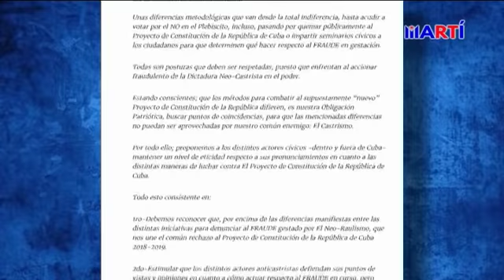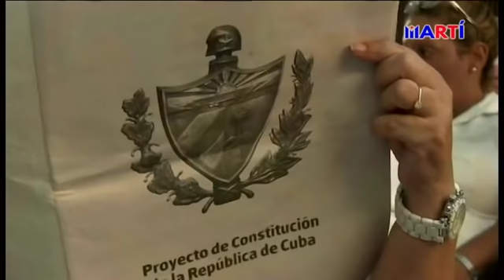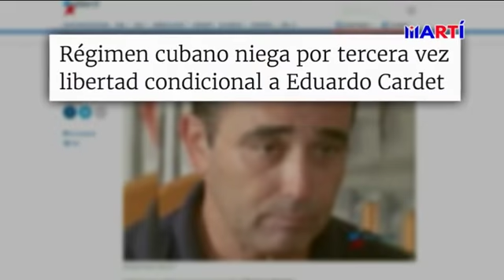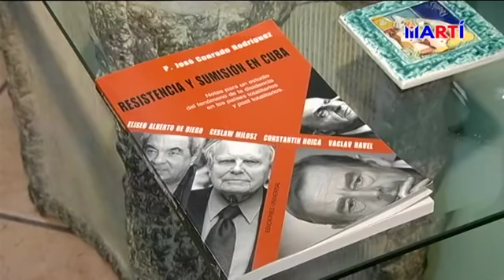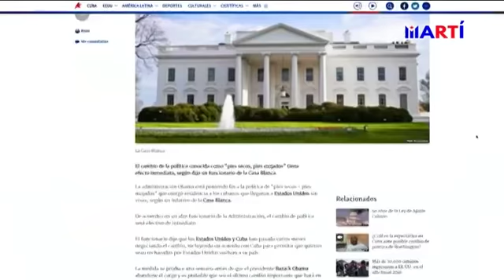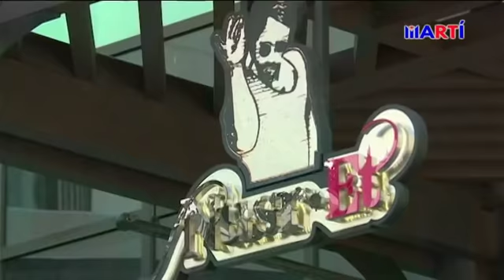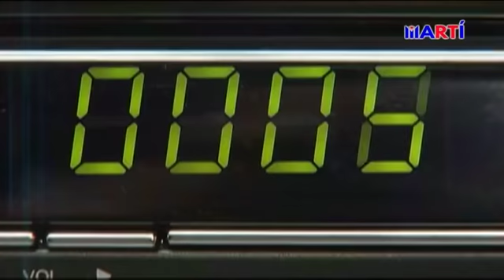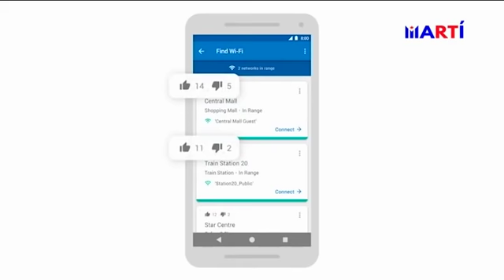Noticiero Televisión Martí Edición Nocturna | 09/20/18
Noticiero Televisión Martí edición nocturna, presenta las noticias más importantes de Cuba y el mundo, con la conducción de Tomás N. Regalado, de lunes a viernes, de 10:00 p.m. a 10:30 p.m. NoticieroTelevisiónMartí Cuba.